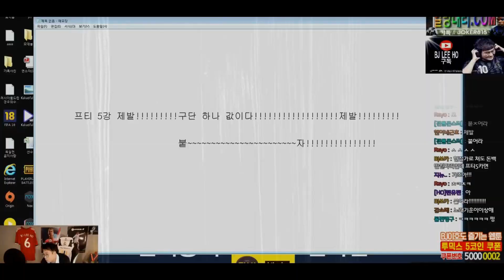모든것이 완벽한 공격수 벤제마 special